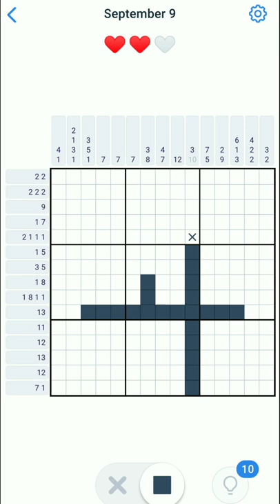Nonogram.com Game September - 9 Walkthrough Android Gameplay | Puzzle Games